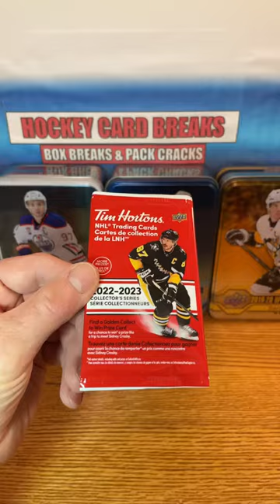2022-2023 Tim Hortons hockey card pack opening